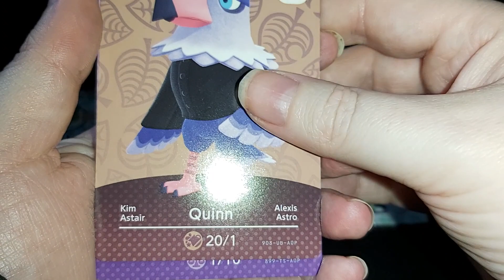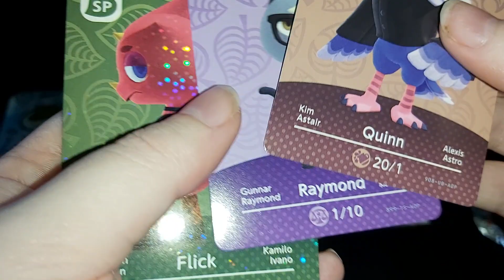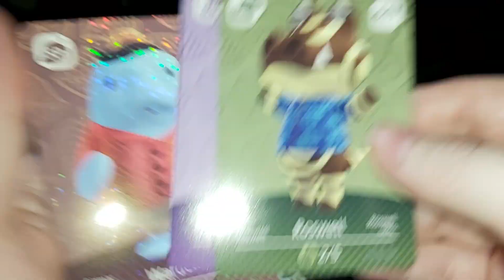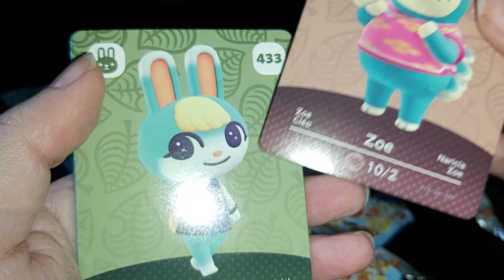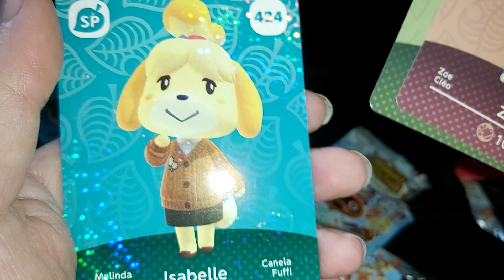ACNH Series 5 Amiibo Cards Opening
my unboxing/opening of ACNH Series 5 Amiibo Cards 5x packs... Feel Free To Tip Me Here if you like the content ;)...